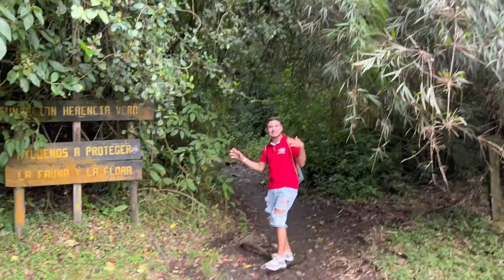Visitando las PLANTAS de un INCREÍBLE BOSQUE TROPICAL HÚMEDO Colombiano.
Gracias por estar aquí y por existir. Saludo especial.
En esta oportunidad estaremos visitando un hermoso bosque Colombiano  ubicado en el departamento del Quindío, veremos plantas hermosas, como anturios, helechos, bromelias y muchas mas.